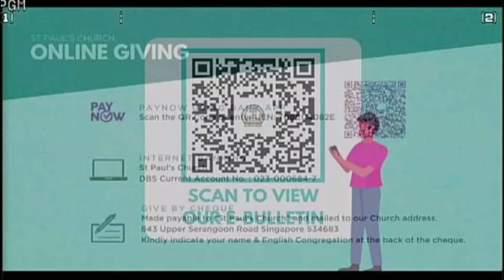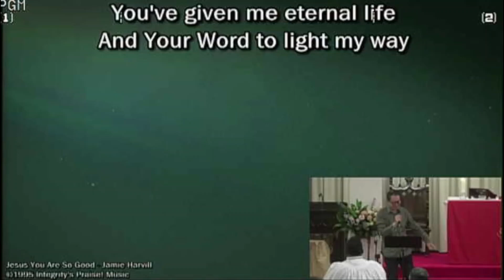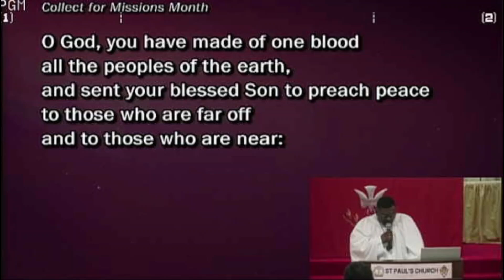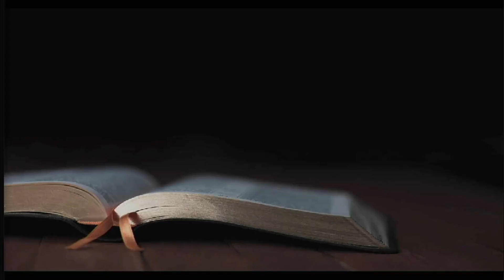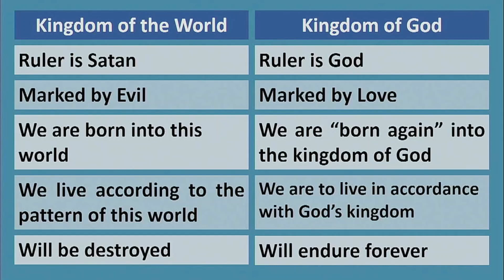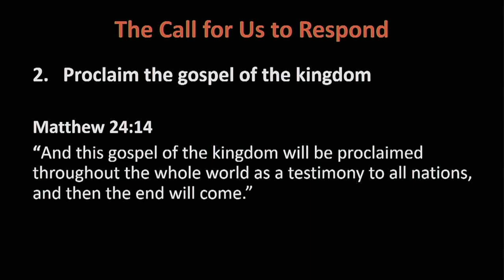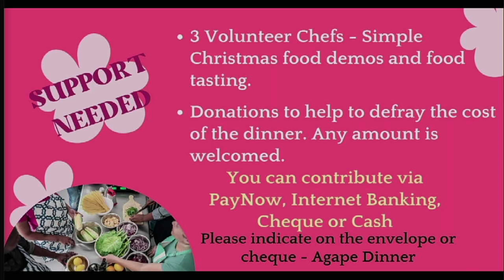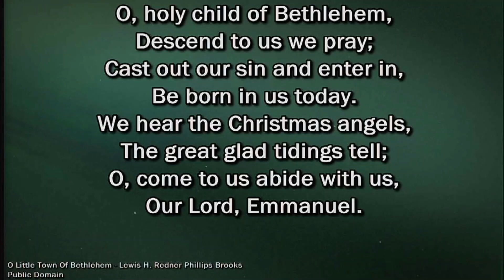Sunday Service | 3 November 2024 | Gospel of the Kingdom